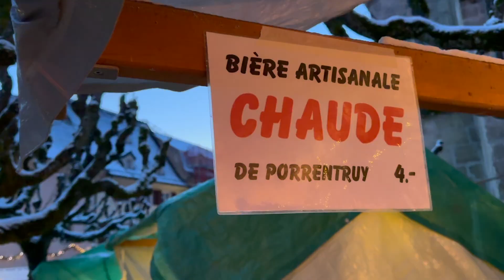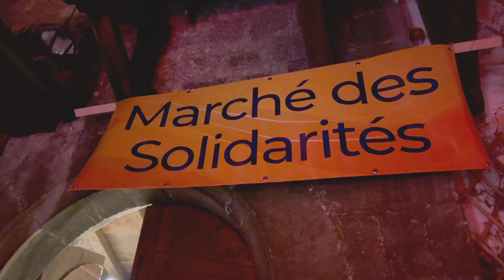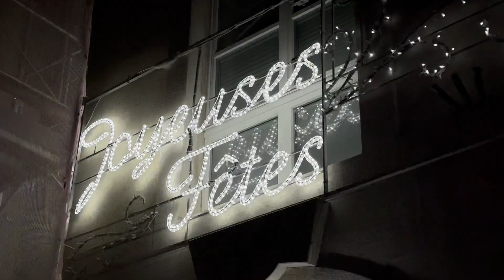Voeux de Noël 2023 CPJ